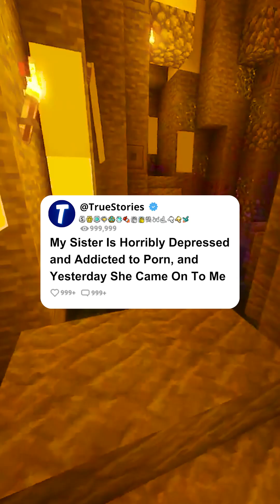My Sister Is Horribly Depressed And Addicted To P*rn, And Yesterday She Came On To Me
Welcome to TrueStories. The place where Reddit stories come to life! 📖✨

🌟 I'm here to immerse you in captivating narratives straight from the Reddit community.Every week, explore with me the twists and turns of Reddit, from humorous anecdotes to heartwarming testimonies. Dive into topics ranging from the paranormal to life advice, from comedic to dramatic.

🔥 Best Stories of the Week: Memorable moments specially curated for you
🎭 Staged Narratives: Narrated stories with passion for total immersion
🚀 Join the Conversation: Share your favorite stories in the comments
🙏 Thank You for Your Support